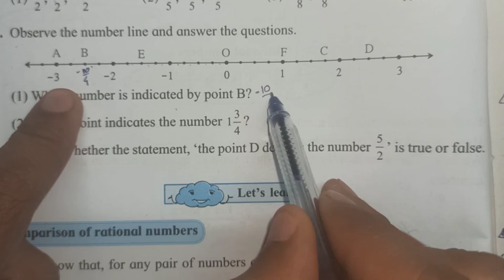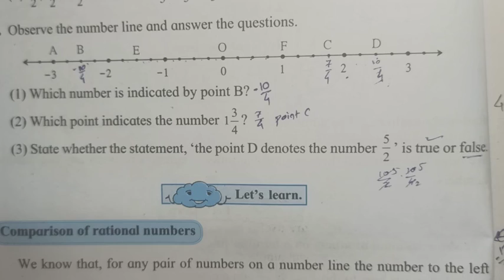Class 8 Practice set 1.1 solution with explanation in hindi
just sponsership